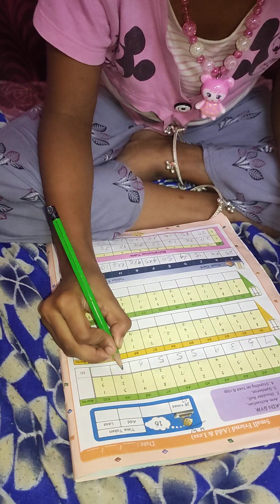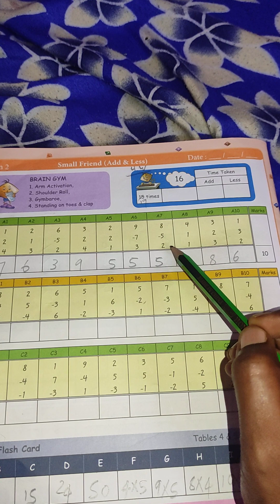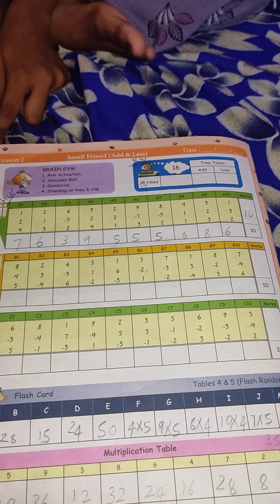Sip Abacus 🧮 Foundation Level 2/Add numbers using visual/Without🧮/Mithra epdi pandra parunga friends